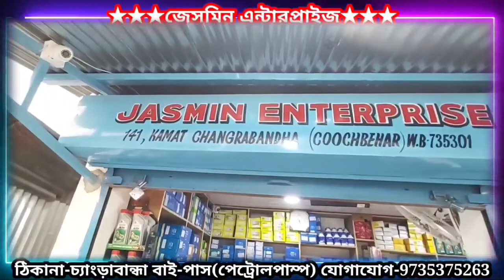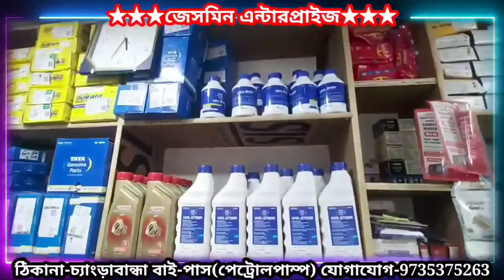লংকা বিক্রি করে লাভবান ধূপগুড়ির লঙ্কা চাষীরা